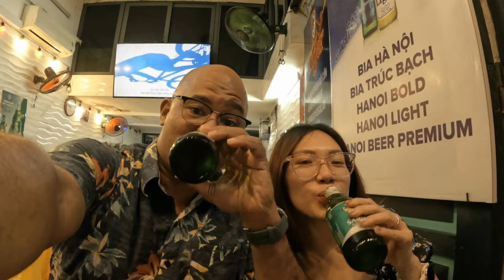A night out in Hanoi's Old Quarter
Spending a night out in Hanoi, Vietnam's capital city!